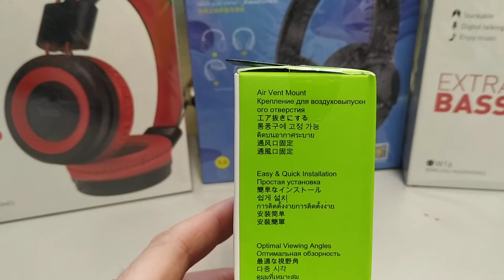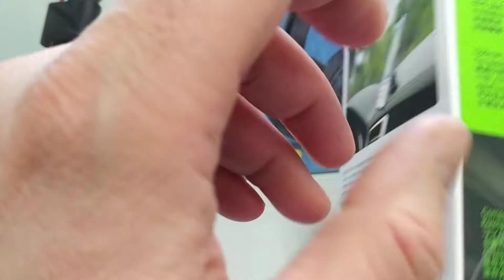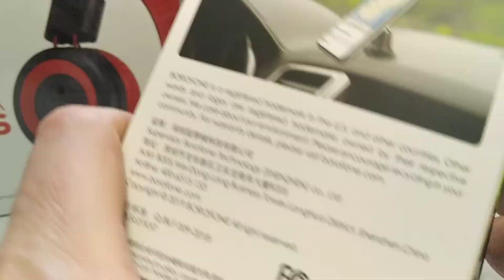Borofone BH22 aluminium & strong magnetic center console in-car holder